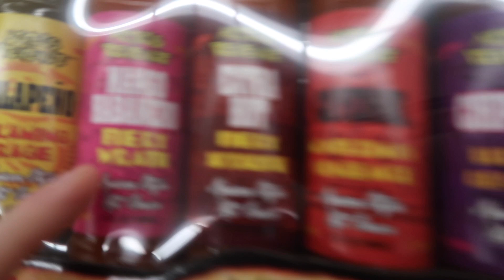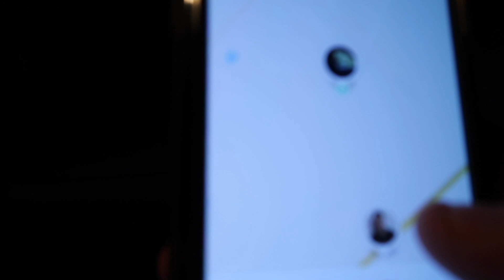SISTER PASSES OUT WHILE GETTING EARS PIERCED! 😱